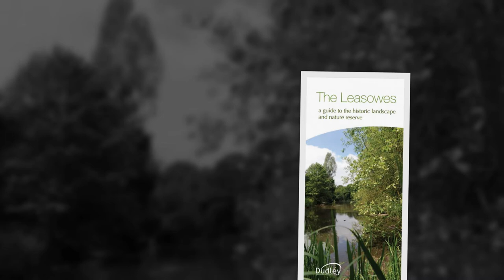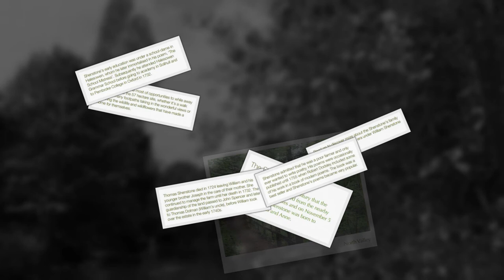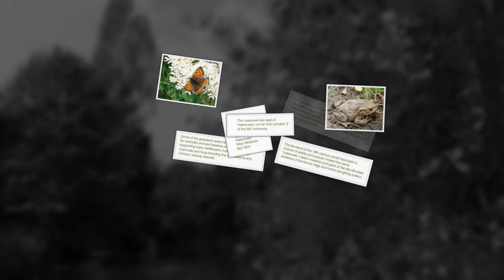The Leasowes Walk ( Leaflet download )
The Leasowes Park Halesowen designed by the poet William Shenstone between 1743 and 1763 the site is one of the most important and influential landscapes of the 18th Century and is considered to be one of the first natural landscape gardens in England. sadly this is all that is left of the gardens and it's follies have all gone.

Blackbrook Valley
Buckpool and Fens Pools
Bumble Hole
Limestone Walk
Lutley Walk
Pedmore Walk     ( I could never find this leaflet )
Pensnett Railway
Shenstone Way
Stour Valley.

leaflet download
PLEASE NOTE due to the age of these leaflets from 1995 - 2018 some information maybe out of date such has public houses and parking and geopark and nature reserves status. please note due to the age of these leaflets and videos some of the information above maybe out of date.